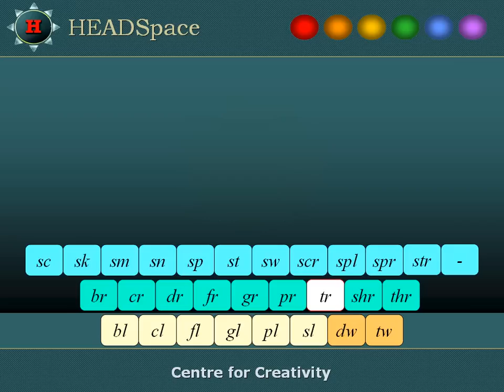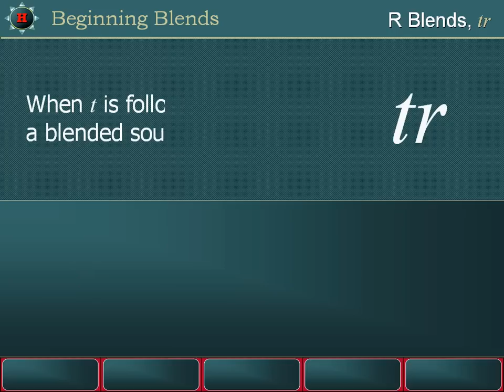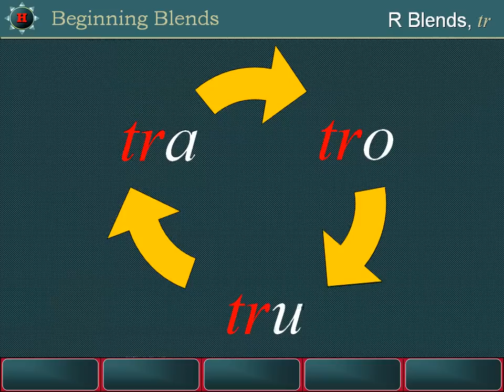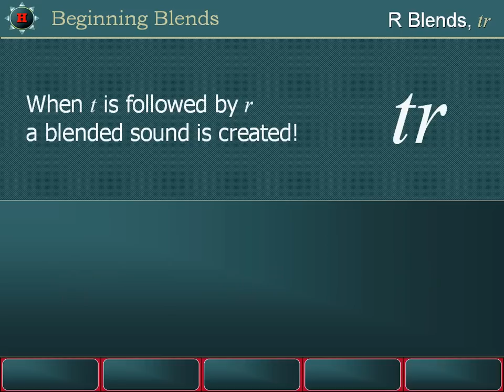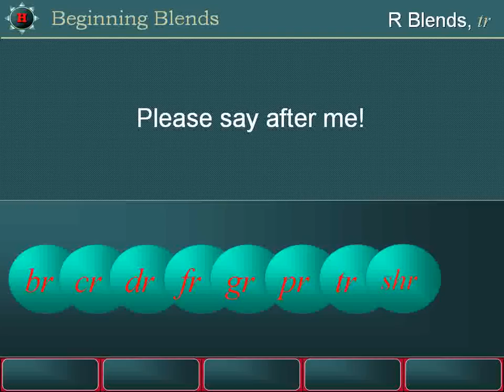R Blend, tr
Lesson in Blends: R Blend, tr